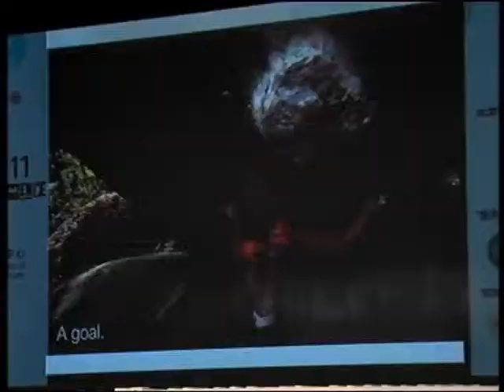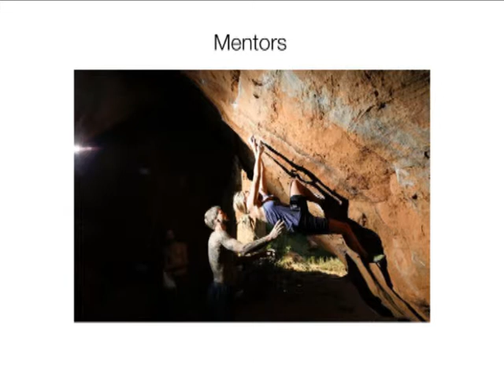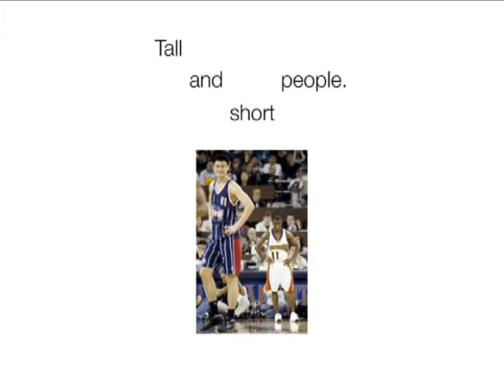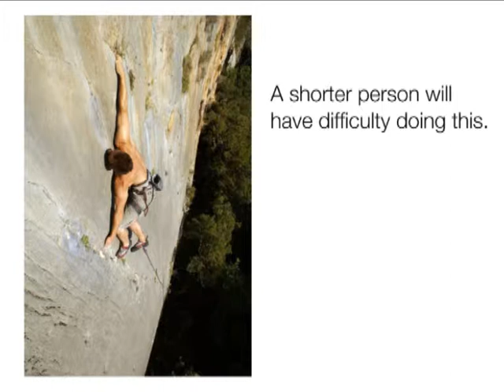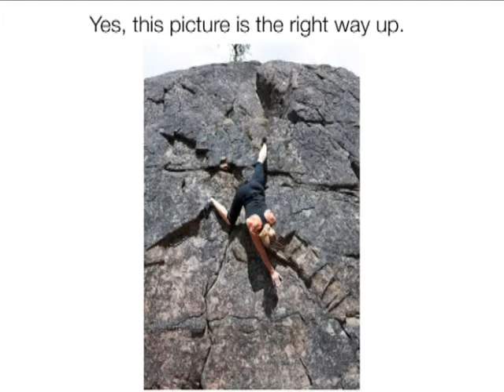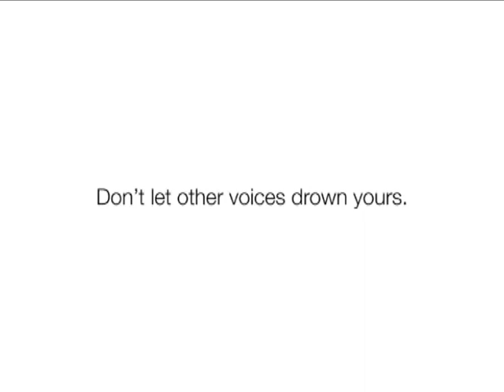MaD 2011 Talk - Gwendolyn Regina TAN: You Climb Your Own Route (Part 1)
Gwendolyn Regina TAN
SGEntrepreneurs.com (Singapore)Co-Founder

At age 25, Gwendolyn Regina TAN holds a pretty long list of titles: Partner of Thymos Capital, Managing Director of Triple Point, Co-Founder of SGEntrepreneurs.com... Gwen is determined to live life to its fullest. A lover of extreme sports, she sets her own goals and gets ahead of things. When others deem entrepreneurship "too boring and/or early for mainstream media", she co-founded SGEntrepreneurs.com. The online platform is now Singapore's most well-read startup site.